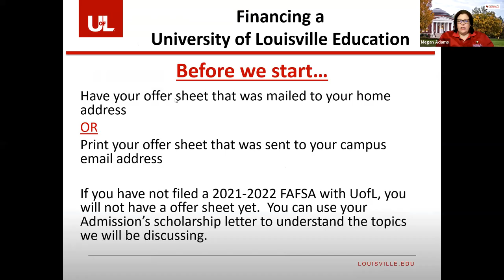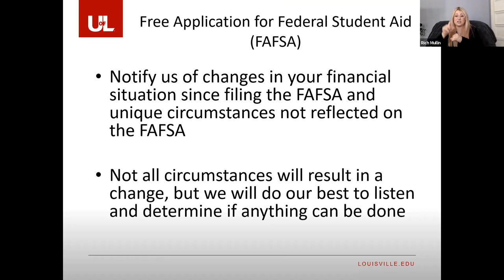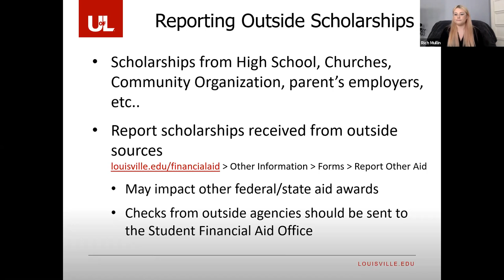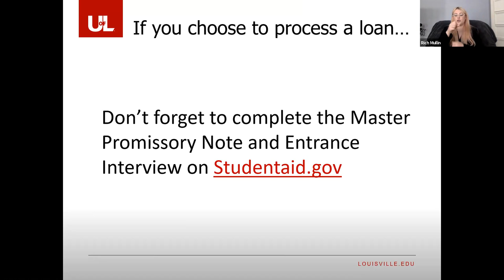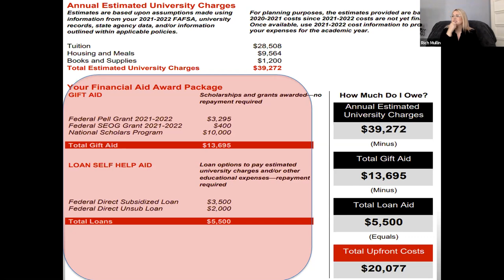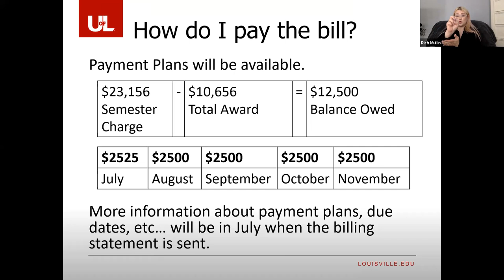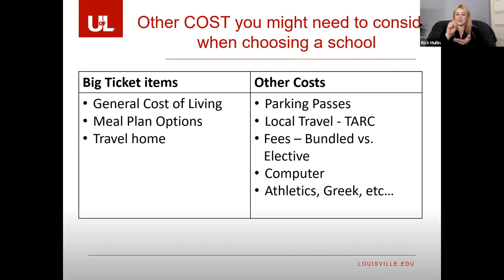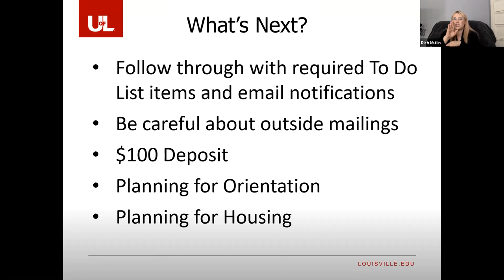Out-of-State Financial Aid Presentation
Did you receive your financial aid offer from the University of Louisville and have questions about what it all means? Scholarships, loans, work-study, and more–what are the differences and how do you know what your costs will be to attend UofL. Attend this session with our financial aid experts to help you figure out what it all means. There will be a Q&A session at the end of the presentation, so come prepared!